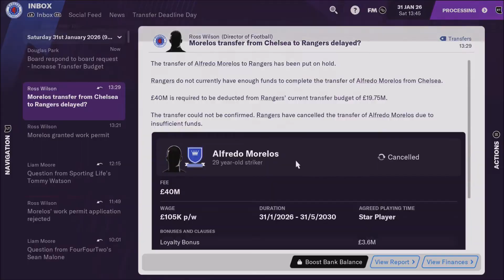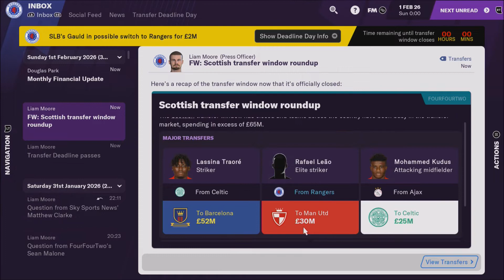OLD FIRM! MORELOS REJOINS RANGERS? FM21 RANGERS CAREER MODE - EPISODE 93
CAN WE BEAT CELTIC & RESIGN ALFREDO MORELOS?